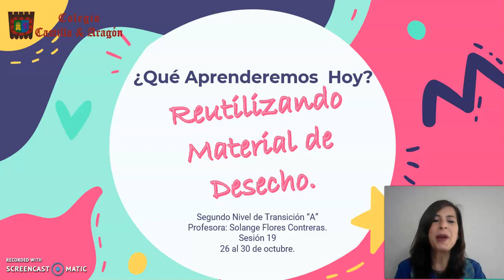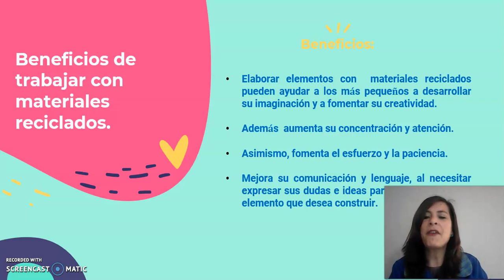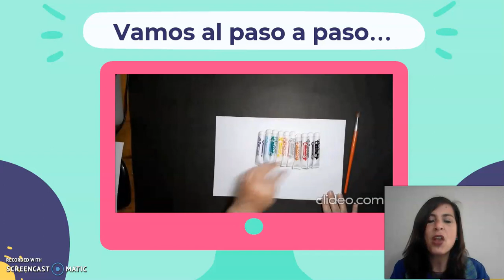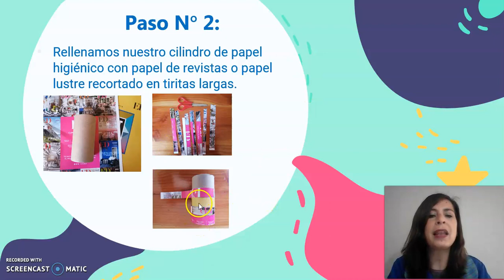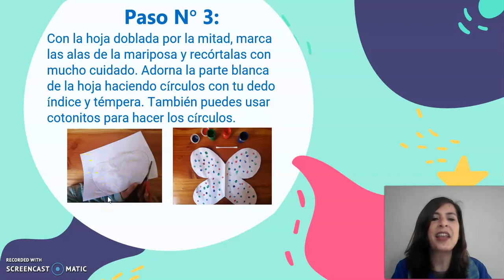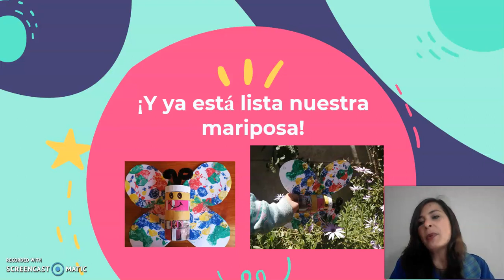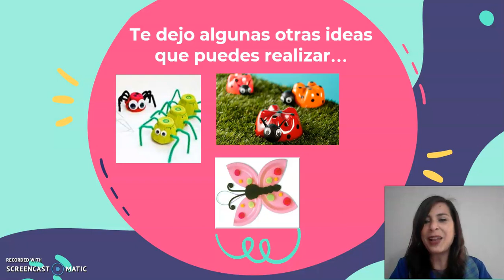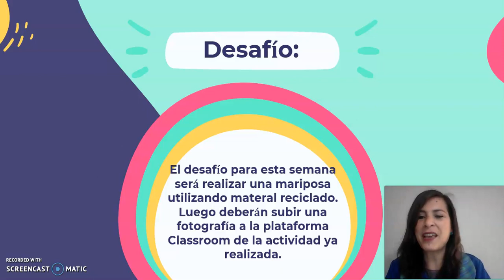Reutilizando material de desecho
Estimados apoderados, les informo que ya está disponible un nuevo video correspondiente a la sesión 19, en el cual elaboraremos una mariposa de primavera, utilizando material reciclado.